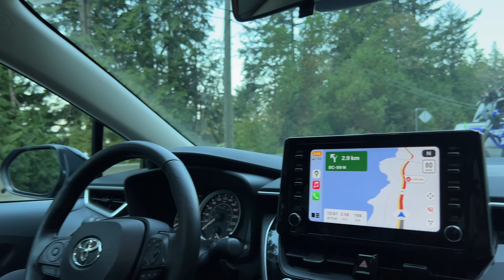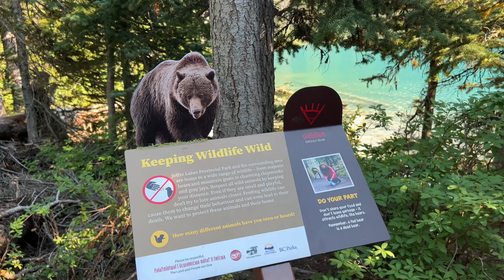Best Lake Hike in Canada | Joffre Lake Hike | Bear at Joffre Provisional Park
This video covers our hike to middle and upper joffre lakes and drive from vancouver to joffre provisional park.
We started our drive from Surrey. Do make sure to book day pass when visiting joffre lake (it can be booked online 2 days before on bc parks website).
We encountered major delay in our drive from surrey to joffre lake due to ongoing cycle event  (Stanley to Whistler Cycle Event).
Then we reached Joffre Park and started our hike to upper and middle lake. We were also carrying bear spray as there our warnings throughout that area. Bears are usually not seen at Joffre hike as it is usually crowded but it's always better to carry the spray if staying overnight or visiting during low peak time.
It took us around 4-5 hours to complete the joffre trek and it was worth the effort. Spectacular turquoise blue colored joffre lakes are a treat to eyes.
This hike is must to go hike around Vancouver and lakes our amongst one of the best lakes in Canada.

Do follow our channel for more such videos and share your feedback.